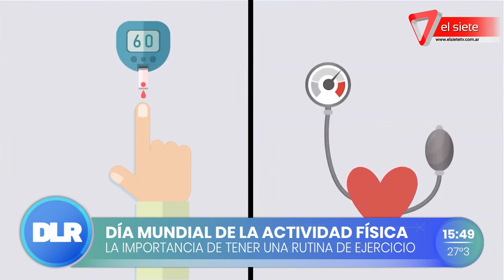Beneficios de la actividad física